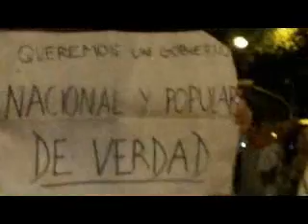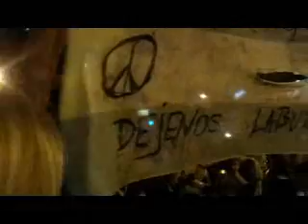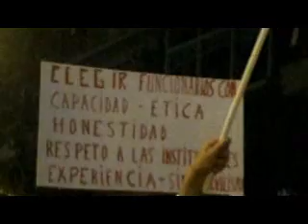8N - Cacerolazo en contra del Gobierno Nacional Noviembre 2012 wmv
Cacerolazo 8N Internacional en contra del Gobierno Nacional. El video fue filmado en la zona de Belgrano y Palermo (Capital Federal) Màs videos / La Nave Producciones.